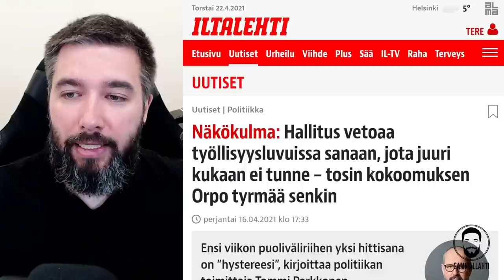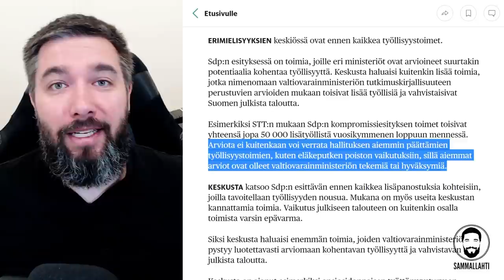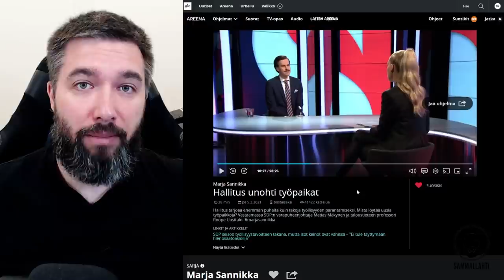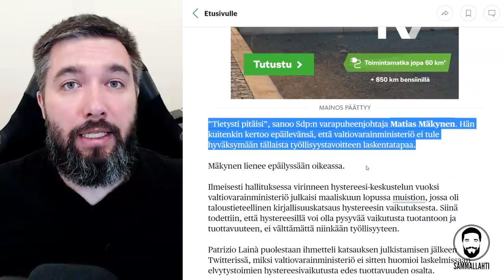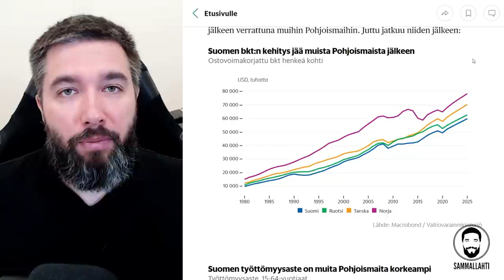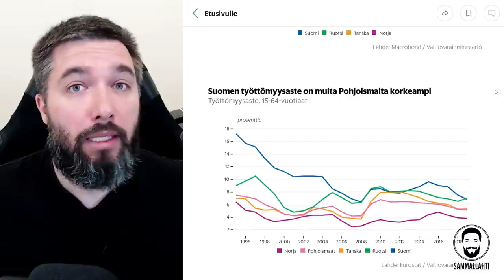Työllisyystoimet ja hystereesi - Onko hallitus tekemässä vuosituhannen silmänkääntötempun?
Pääministeri Sanna Marinin johtama vasemmistohallitus on tekemässä vuosituhannen silmänkääntötempun. He ovat ostamassa velkarahalla lisää työllisiä ja laskemassa uusien työpaikkojen joukkoon myös velkaelvytyksellä säilytetyt työpaikat. Muistakaa tämä, kun kuulette jatkossa sanan "hystereesi" hallituspoliitikon suusta.

Sisältö:
00:00 - Alkutereveiset
00:06 - Hallituksen suuri työllisyyskoijaus
07:52 - Kiitos seurasta!